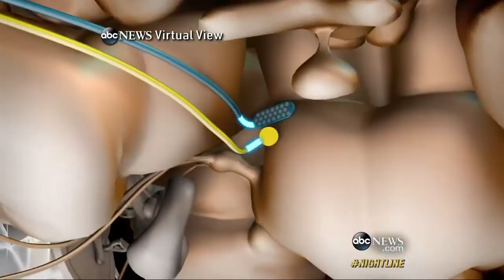140902 ntl health 1239